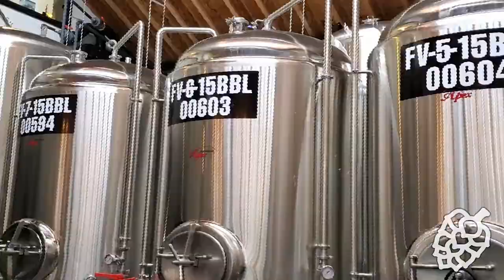Is Alcohol Worth It?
This Episode was recorded on January 9th, 2022.

Guest: William Porter, author of “Alcohol Explained: Understand Why you Drink and How to Stop,” and “Alcohol Explained 2, Tools for a Stronger Sobriety.”

Early in his professional life, William joined the 4th (Reserve) Battalion of the Parachute Regiment, serving a 6 month tour of Iraq. Upon his return to the UK, William worked as a paralegal and eventually obtained his qualifications to become a lawyer. Apart from his responsibilities as a writer, a husband and a father, William currently works in the Financial Services sector of the City of London.

William has a tumultuous history with alcohol. He started drinking when he was around 14 years old. Over the years his drinking steadily increased but he continued to take a common sense analysis of what it was doing to him, coupled with a technical analysis of the chemical, physiological and psychological factors at play. William’s drinking continued to increase until February 2014, when he finally stopped for good.

To find out more information on William and his work, be sure to visit:

Cheers!